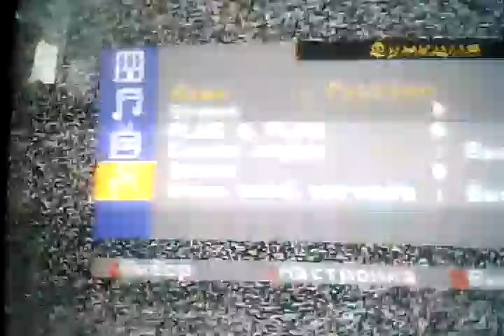ТВ из 90х